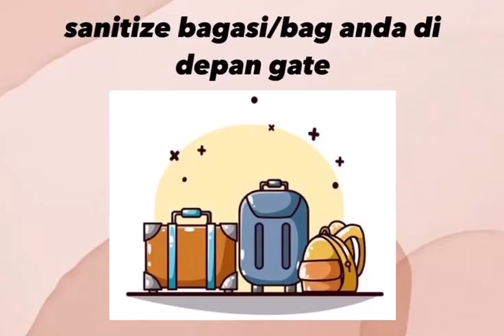SOP DAN PERATURAN PELAJAR ASRAMA KOLEJ VOKASIONAL MIRI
semoga bermanfaat.
 disediakan oleh MPP